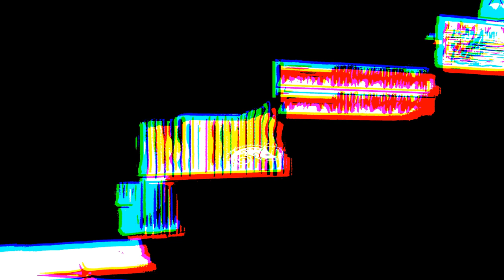Scabies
THE AMERICAN SCHEME
Paper Staircase
2023